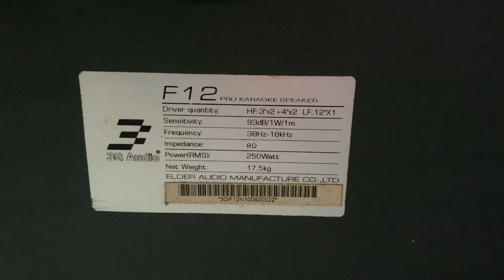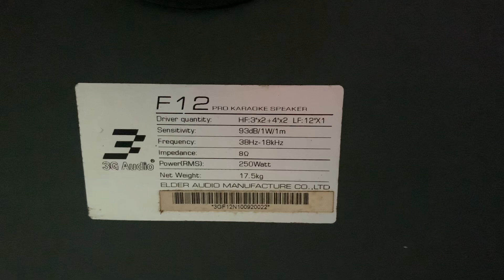Loa 3G f12 đáng chơi vì quá chất lh:0963101888-0962355999